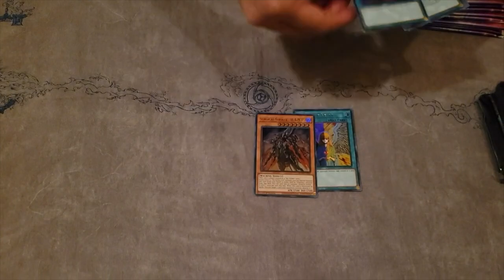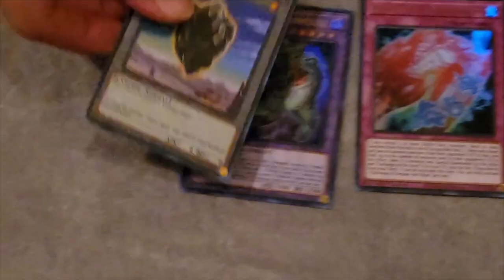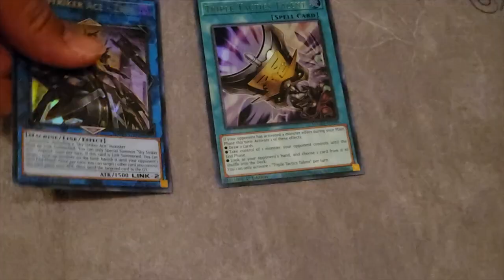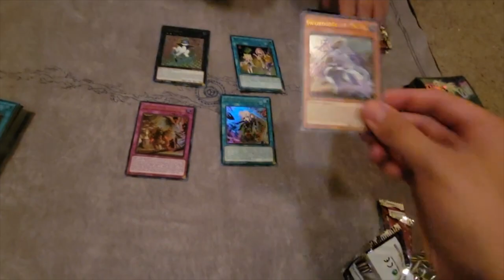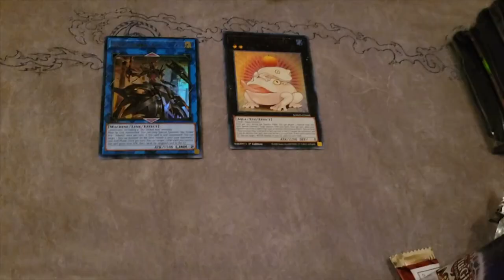Yu-Gi-Oh! 3 Boxes Magnificent Maven Unboxing